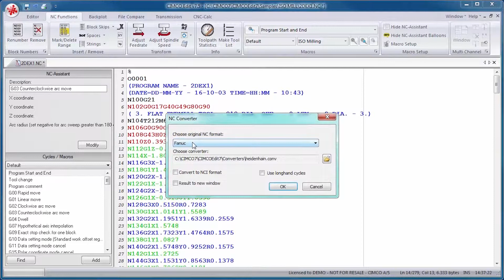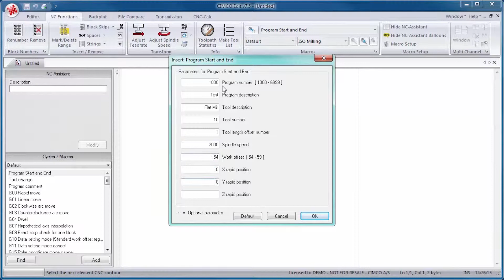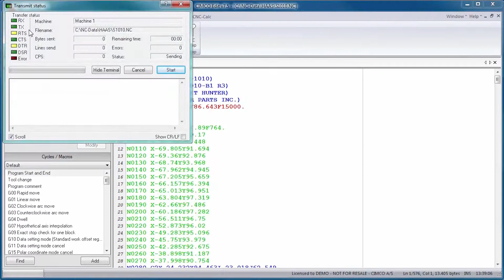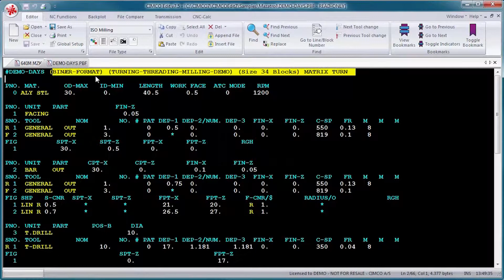Cimco Edit Software for full editing offline of CNC programs from HA Mideast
Manage and edit fully your CNC programs from your computer.